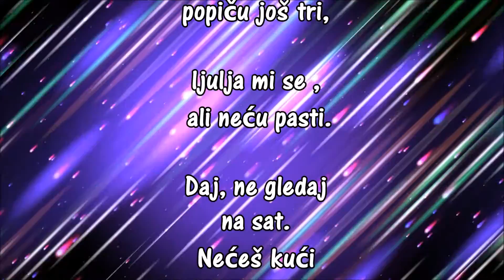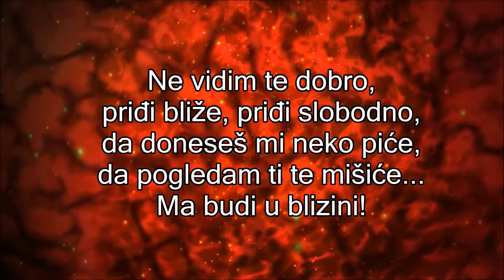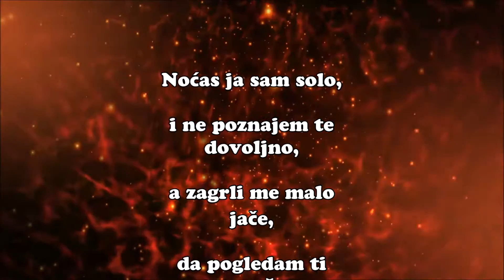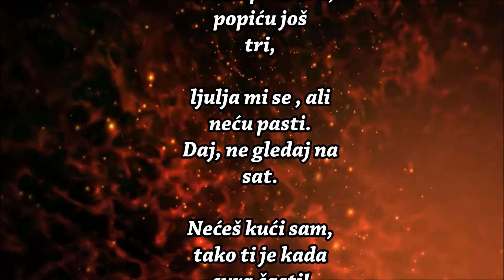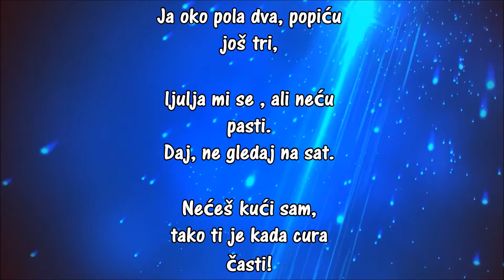Ines Erbus - Kada Cura Časti (tekst)